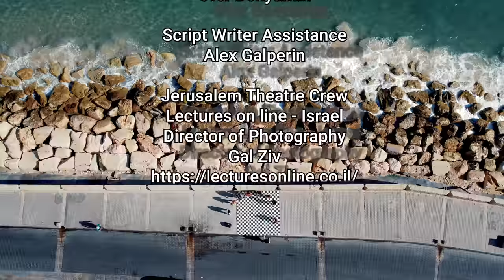Gil Shohat - UPTOWN VARIATIONS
POLYPHONY LTD (2022) PRODUCTION COMPANY presents

UPTOWN VARIATIONS

A film by Gil Shohat

Original Music, Artistic Director, Orchestra Conductor, Casting and General Concept
Gil Shohat

Choreographer ,Script Co-Writer
Dvir Rozen

General Director and Writer
Talya Sela Galperin

Costume Designer
Mouhamad Abu Seif

Production Manager
Daniel Ostrer

Executive Producer
Haggai Koren

Old Jaffa and Shohat Studio Crew:
Talya Sela Galperin Crew
Director of Photography
Ofer Benyamin

Jerusalem Theatre Crew:
Lectures on line - Israel
Director of Photography
Gal Ziv

Photographer (Stills)
Fabris Bitton

Dance:
Lion of Zion Company
Artistic Director and Choreography
Dvir Rozen

Dancers
Adir Dagan
Noa Ozer
Natan Perry
Ido Yarimi
Noam Liber
Arik Zack
Shanit Eliezer
Or Giat
Dvir rozen
Gil Shohat

Special Thanks
Mifal Hapais - Israel
Municipality of Tel Aviv - Old Jaffa
Shohat Studio
Jerusalem theatre

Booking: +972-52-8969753